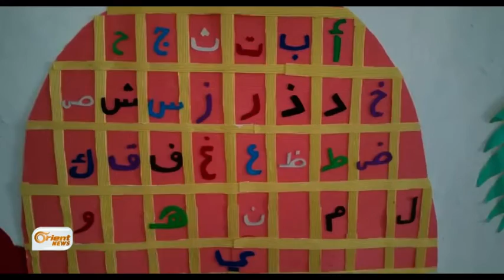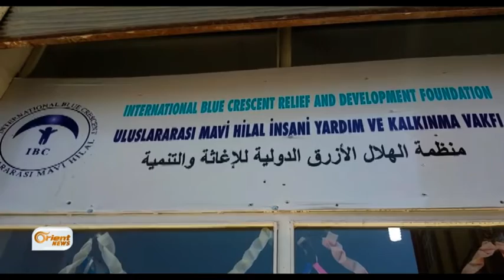Li Pirsûsê festîvalek bi dûrişmeya "bi hûnerê em şoreşgerin"